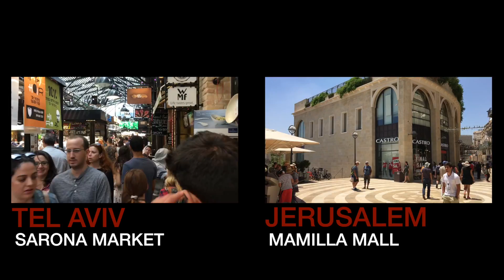Trailer of NORMALITY "LO-NORMALI"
NORMALITY "LO-NORMALI" is coming soon.This trailer anticipates some aspects of Israel's everyday life that you won't see on the news. You will be sorprised